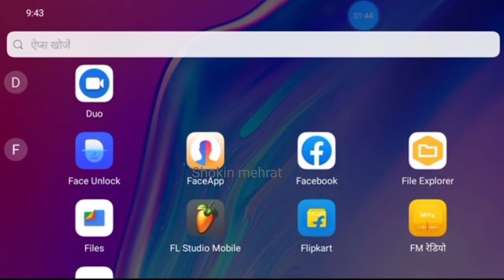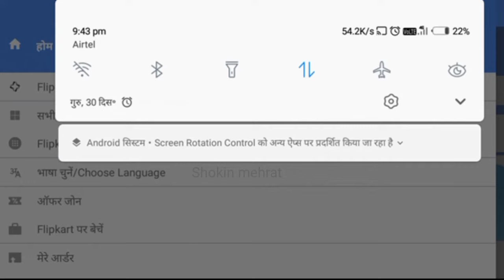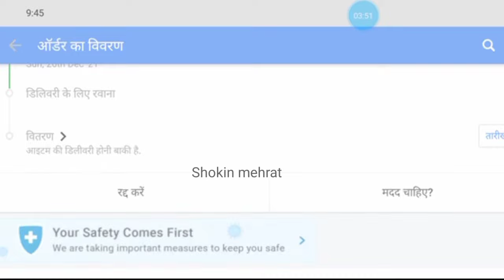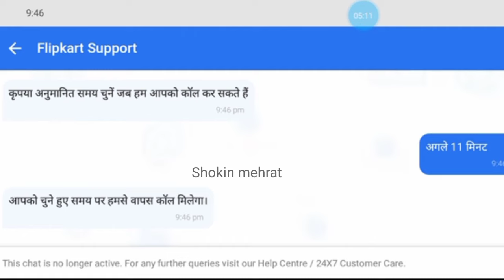Flipkart Se Order अभी तक नहीं पहुंचा || फ्लिपकार्ट कस्टमर केयर से संपर्क कैसे करें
Flipkart se order Nahin pahuncha Ab Kya Karen || फ्लिपकार्ट से ऑर्डर नहीं पहुंचा क्या करें

(𝐖𝐚𝐫𝐧𝐢𝐧𝐠)

⚠️: 𝐍𝐨𝐭 𝐦𝐞𝐫𝐚 𝐯𝐢𝐝𝐞𝐨 𝐛𝐢𝐧𝐚 𝐩𝐚𝐫𝐦𝐢𝐬𝐚𝐧 𝐤𝐞 𝐤𝐢𝐬𝐢 𝐚𝐧𝐲 𝐜𝐡𝐚𝐧𝐧𝐞𝐥 𝐩𝐞 𝐧𝐚 𝐜𝐡𝐚𝐝𝐚𝐯  𝐂𝐨𝐩𝐲𝐫𝐢𝐠𝐡𝐭 𝐒𝐭𝐫𝐢𝐚𝐤 𝐚𝐚 𝐬𝐚𝐤𝐭𝐢 !
                     (𝐒𝐡𝐨𝐤𝐢𝐧 𝐌𝐞𝐡𝐫𝐚𝐭)

aapko video Se Koi dikkat ho to 𝐓𝐞𝐥𝐠𝐚𝐫𝐚𝐦 per message kar sakte ho 𝐋𝐢𝐧𝐤